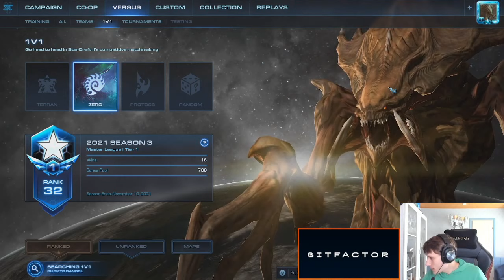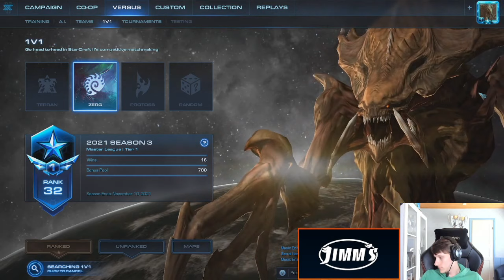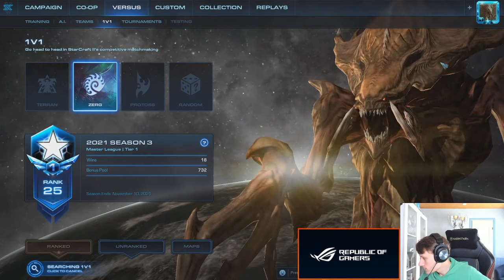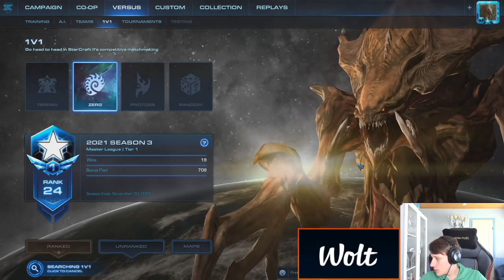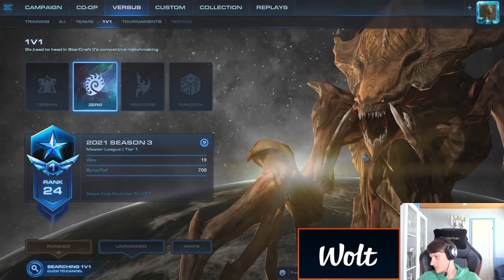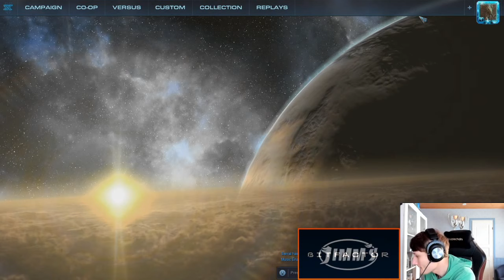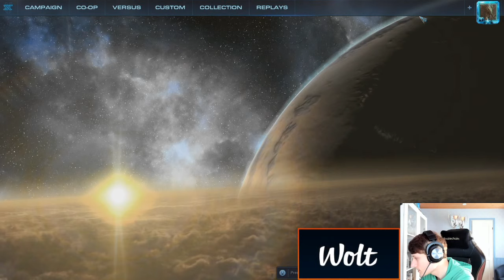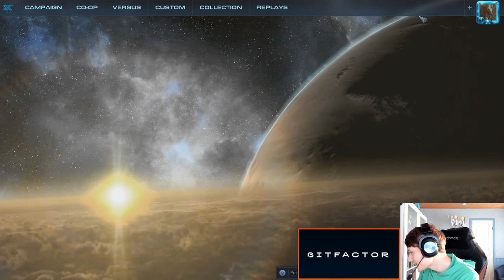Serral Stream 30.08.2021